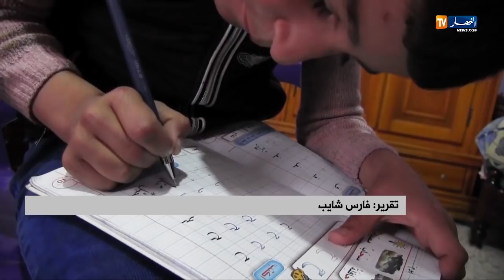سطيف/ "سيف الدّين" تلميذ بكلّ قواه العقلية يدمج مع ذوي الإحتياجات الخاصة.."بريزاوه !! "